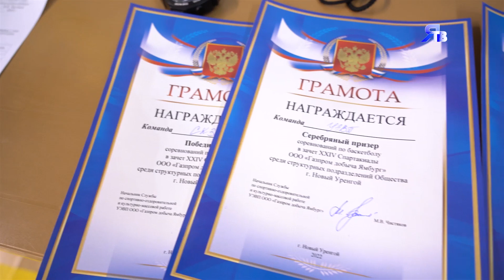КОРЗИННАЯ ГАЛЕРЕЯ / Баскетбольный турнир завершил Спартакиаду подразделений в Новом Уренгое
«Красота – среди бегущих первых нет и отстающих», – баскетбол на Спартакиаде новоуренгойских подразделений получился «общепримиряющим» – всего три команды, которые гарантированно попадут на пьедестал. Сборная Управления по эксплуатации вахтовых посёлков, аппарата управления и Службы корпоративной защиты разыграли между собой право называться самой меткой, остро атакующей и грамотно обороняющейся. Турнир скоротечный: каждая команда сыграла по две игры. После финального свистка всё встало на свои места – организаторы вписали названия команд в грамоты, определили лучшего нападающего и лучшего игрока. Общекомандные результаты таковы: АУП – «бронза», УЭВП – вторые, чемпионы – Служба корпоративной защиты.
В ролях:
АЛЕКСАНДР КАЩЕЕВ